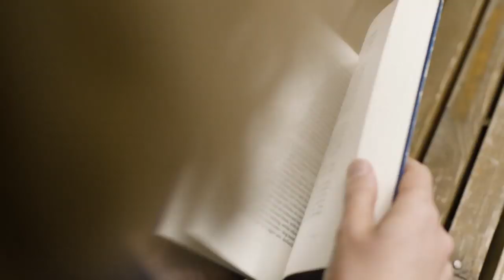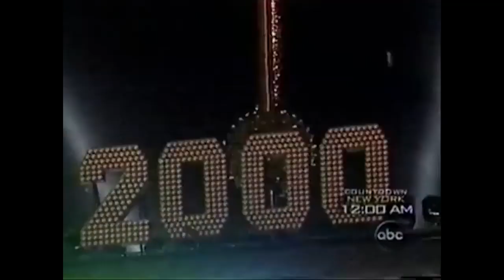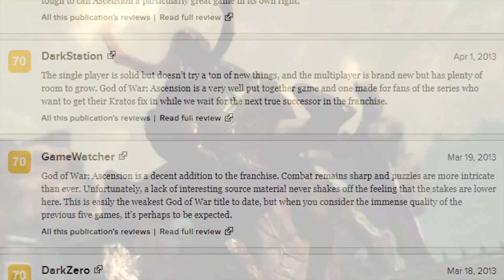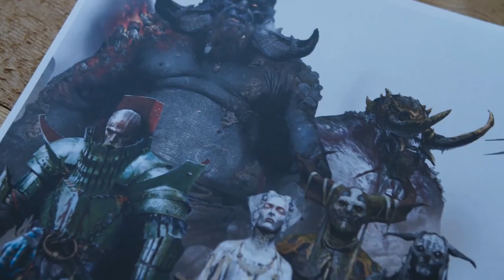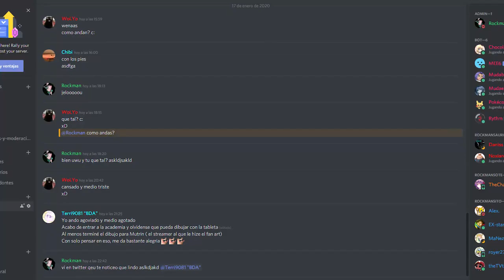God of war y su formula para el exito